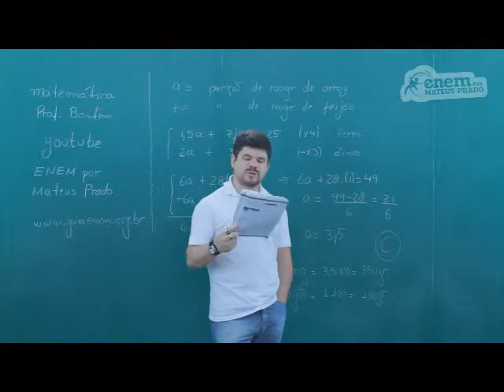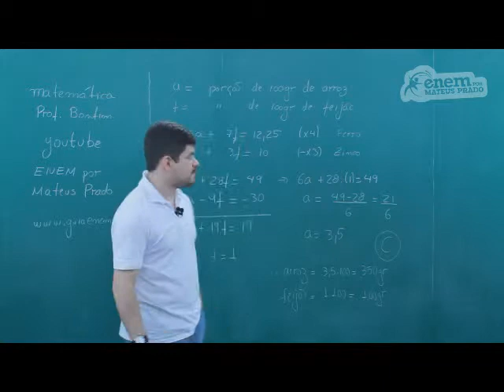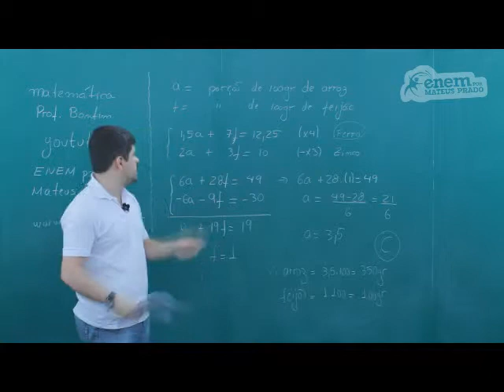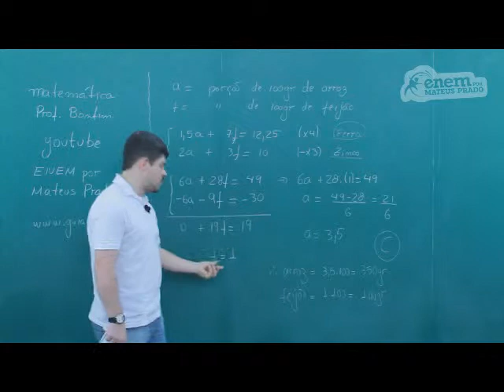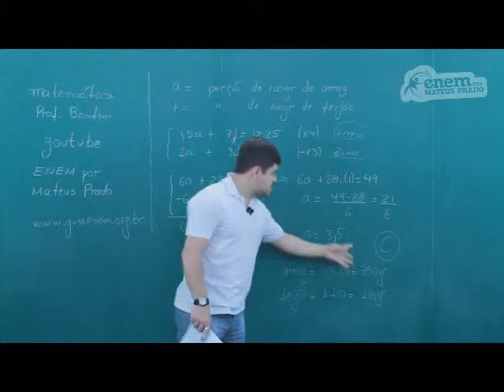GUIA ENEM - Matemática - Comp. 4 - Q32 Atividades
ENEM - Proporção entre quantidade de nutrientes e necessidade diária do organismo.